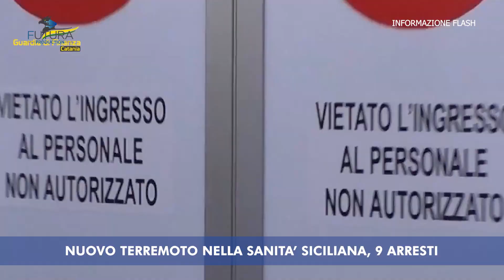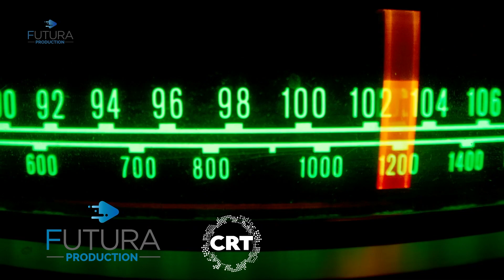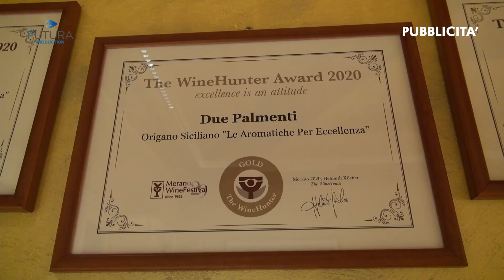TG FLASH DEL 4 LUGLIO 2024